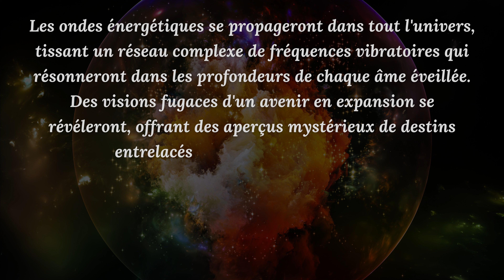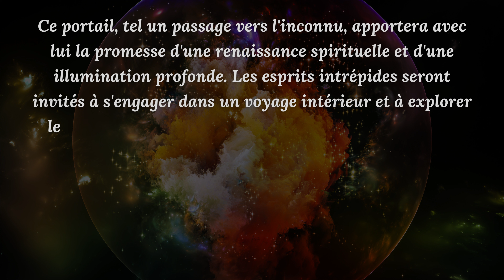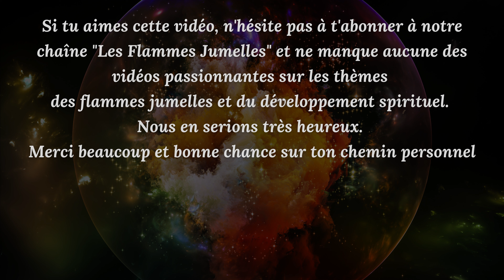Le Grand Portail Énergétique 2023 !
Dans l'année 2023, un puissant portail énergétique s'ouvrira, révélant des éclats mystiques de lumière qui transcenderont les limites du temps et de l'espace. Les cieux vibreront d'une énergie ancienne, annonçant l'avènement d'une transformation céleste d'une ampleur sans précédent. Les étoiles s'aligneront dans une chorégraphie céleste éblouissante, projetant des rayons de lumière cosmique sur la terre, illuminant les esprits des chercheurs de vérité et des âmes en quête de sens.

Les ondes énergétiques se propageront dans tout l'univers, tissant un réseau complexe de fréquences vibratoires qui résonneront dans les profondeurs de chaque âme éveillée. Des visions fugaces d'un avenir en expansion se révéleront, offrant des aperçus mystérieux de destins entrelacés et de révélations cachées.

Ce portail, tel un passage vers l'inconnu, apportera avec lui la promesse d'une renaissance spirituelle et d'une illumination profonde. Les esprits intrépides seront invités à s'engager dans un voyage intérieur et à explorer les mystères de leur être le plus profond. Des énergies célestes de guérison et de transformation inonderont la planète, apportant la paix et l'harmonie à ceux qui sont prêts à recevoir ses bénédictions.

Les prophètes de l'ancien temps ont prédit l'arrivée de ce portail énergétique, avertissant les sages de se préparer à embrasser le changement et à accueillir la lumière de la connaissance supérieure. Ce sera un moment où les frontières entre le matériel et le spirituel s'effaceront, permettant aux âmes courageuses d'explorer des royaumes inexplorés de conscience et de compréhension.

Que ceux qui sont prêts à embrasser cette énergie céleste se tiennent prêts, car le Grand Portail énergétique de 2023 ouvrira les portes de la perception supérieure et dévoilera les mystères enfouis de l'univers.